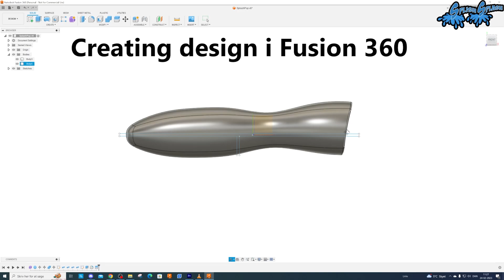From Idea To Popper in 60 sek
This short video shows the steps of a lure creation proces, and also serves as a teaser for an upcoming videon on creating this popper.